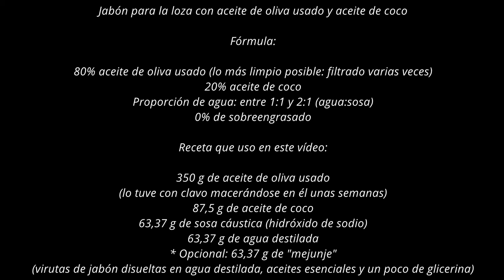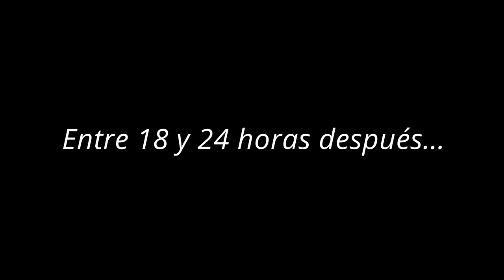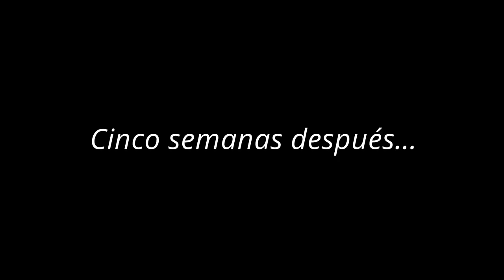Haciendo jabón con aceite de oliva usado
"Ceci n'est pas un tutoriel".  Esto no es un tutorial.
Quizás algún día publique un tutorial en condiciones, pero de momento, esto es simplemente un vídeo en el que salgo yo haciendo jabón a partir de aceite de oliva usado y especialmente formulado para lavar platos. De vez en cuando en el vídeo comento alguna cosa o mascullo chorradas.

ATENCIÓN: Hacer vuestro propio jabón puede ser una actividad muy edificante y ayudaros a ahorrar dinero y reciclar, pero también supone manejar materiales peligrosos. Por favor, tomad precauciones e informaos bien antes de hacerlo por primera vez. Si alguna vez os salta material cáustico a la piel, lavaos inmediatamente la zona con agua corriente.

Ninguna de las marcas de productos que aparecen en el vídeo me ha pagado para que los pusiese ahí: simplemente he utilizado lo que tenía a mano.

Si tenéis dudas podéis escribirme. :)